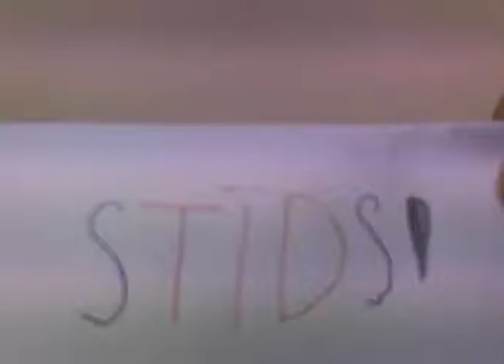Strīds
Animācijas filma ir par strīdu starp draudzenēm, taču viss atrisinās un beidzās ar nostiprinātu draudzību draudzeņu starpā.
Apturētās kustības animācija, objektu animācija.
Autori:
Anastasija, Nikola un Jana
2012.gads
Mūzika:
Viegli - Es atkal neatvados